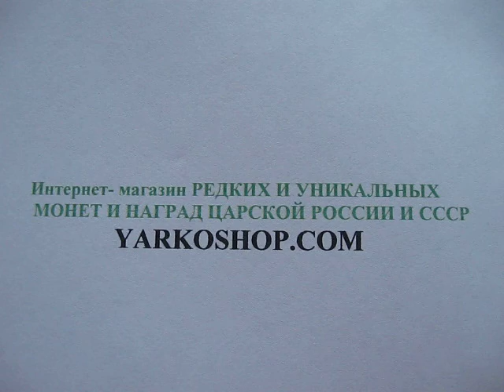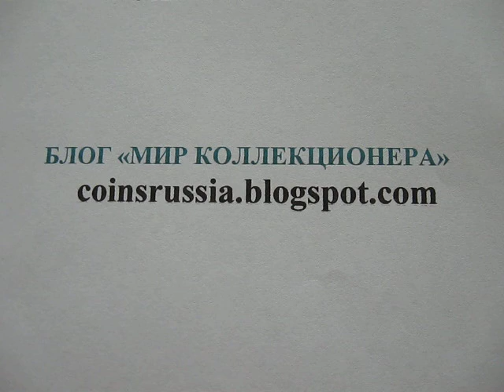Медаль СССР 65 лет победы Medal 65 Years of Victory in Great Patriotic War 1941–1945